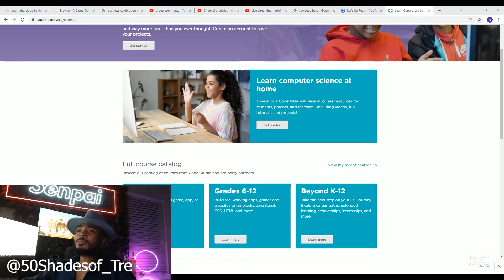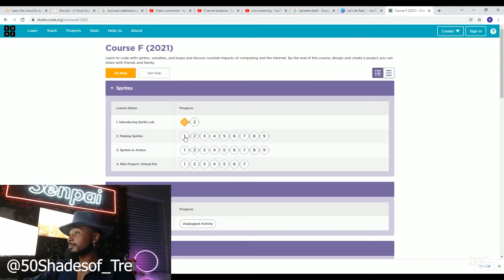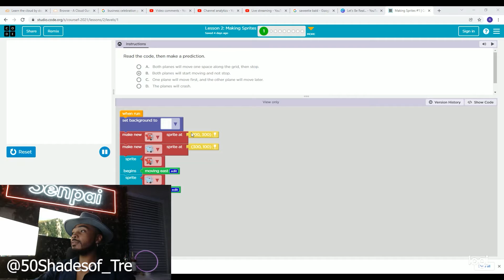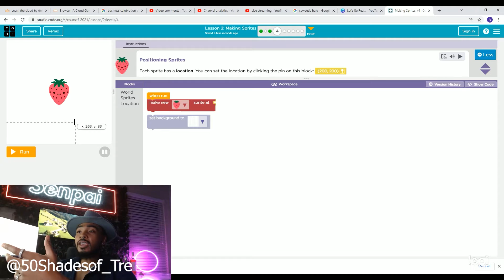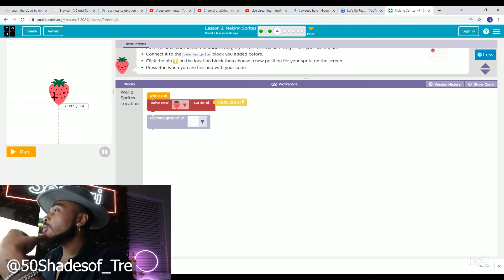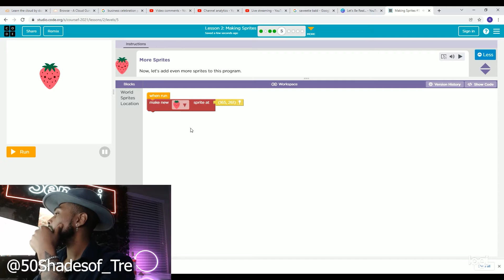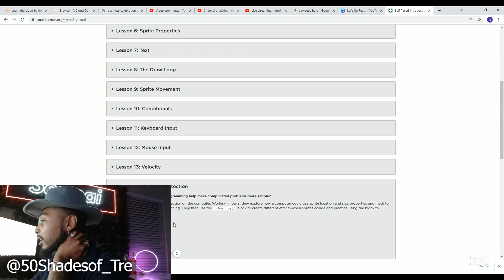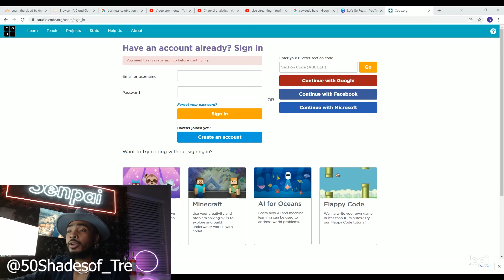This Website Is For Coding Beginners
While I was searching for Visual Studio Code to learn how to write HTML, I stumbled upon this website that is dedicated to teaching kids on how to code K-12. The future generations are going to leave high school with a much greater understanding of Computer Science than most adults. Computer Science positions have a very high pay out and I'll be Damned if I let some young kids beat me out of a high salary when I have more skin in the game